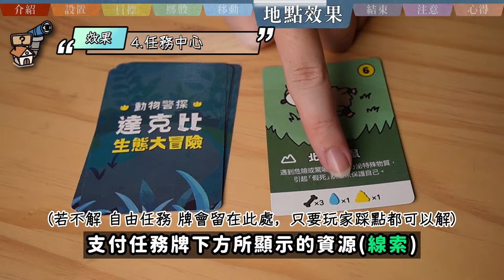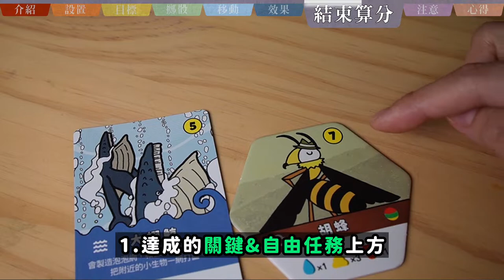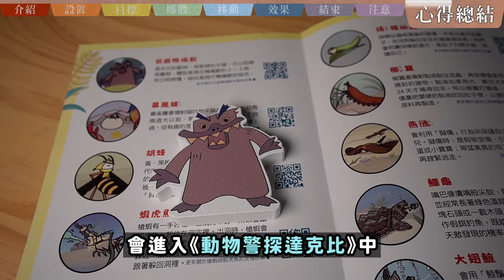動物警探達克比: 生態大冒險 𝐃𝐮𝐜𝐤𝐛𝐢𝐥𝐥-𝐓𝐡𝐞 𝐀𝐧𝐢𝐦𝐚𝐥 𝐃𝐞𝐭𝐞𝐜𝐭𝐢𝐯𝐞 𝐄𝐜𝐨 𝐀𝐝𝐯𝐞𝐧𝐭𝐮𝐫𝐞𝐫 | 達克比，是咱ㄟ兄弟!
【若有修正會置頂在留言區】

🔺遊戲名稱:《 Duckbill-The Animal Detective Eco Adventurer 動物警探達克比: 生態大冒險 》
🔺遊戲人數: 2-4👤 | 遊玩時間: 20-40分鐘🕘
🔺遊戲介紹:
動物兄弟；免驚免怨嘆
三分天註定；七分靠打拼
糖果縮氣力；手錶走時空
基礎打乎穩；甘苦放一邊
健康身體；動物要靠你!
達克比~是咱ㄟ兄弟!

來一本統規高標準的 PIC/S認證
收容後 一集達克比
親子達克比 福氣啦!

🔺機制:
合約履行
結束獎勵
點對點移動
多元角色能力

🔸時間軸🔸
00:00 遊戲介紹
00:34 遊戲設置
01:27 遊戲目標
01:41 擲傻、移動
01:53 效果-線索標記
02:01 效果-寶箱
02:28 效果-線索中心
02:39 效果-任務中心
03:07 結束算分
03:43 注意事項
04:27 心得總結

遊戲資訊: {暫無}
成為這個頻道的會員並獲得獎勵：